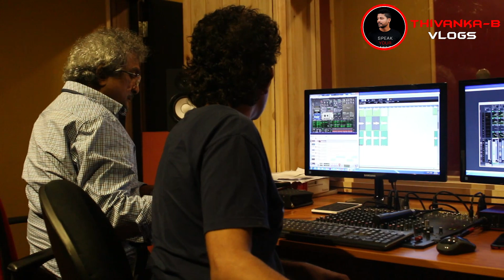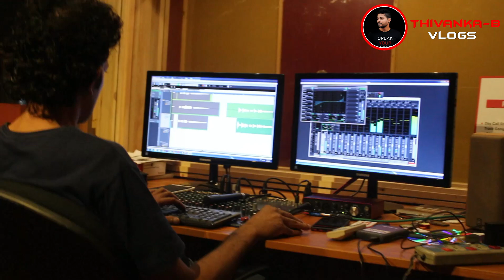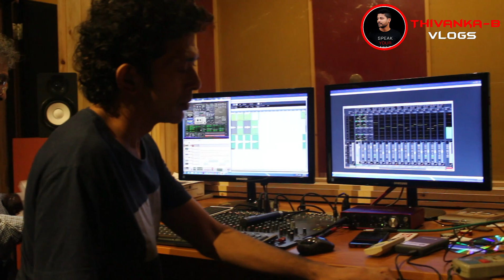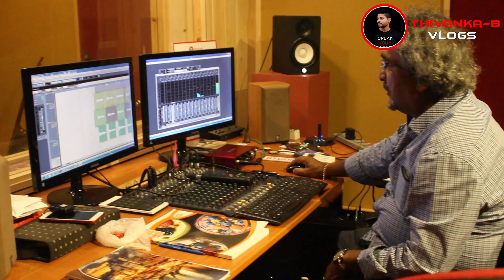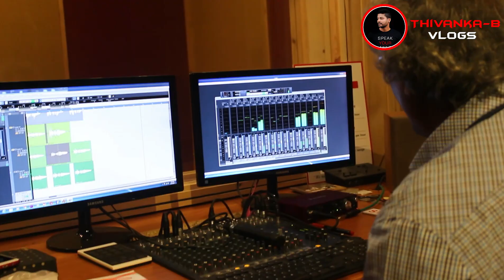New Coverage of Mrs. Latha Walpola ලතා වල්පොල මහත්මියගේ අලුත්ම වැඩක්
New Coverage of Mrs. Latha Walpola

Today I will be talking about How to make an audio track in Recording Studio, Making lyrics, Making melody & Mix Mastered for Ran Dedunu Patin song

Song - Ran Dedunu Patin
Artist - Latha Walpola
Lyrics - Jude Prasanna
Melody & Music - Sarath De Alwis
Mixed & Mastered - Suneth Kalum (Heat Production)

Thivanka-B Vlogs Team
Presenter - Thivanka-B
Cinematographer - Laksitha-B & Thivanka-B
Editor  - Thivanka-B

Special Thanking
Latha Walpola
Suneth Kalum
Sarath De Alwis
Jude Prasanna
Pavithra Akalanka

Speak Your Mind with Thivanka-B Vlogs

Guy's I'm Thivanka-B
I need to bring your different things one by one video
Latest entertainment things,
Amazing & Cultural places,
Wonderful and Innovation things in the world and Many More.
Show miracles environment with traveling beautiful Sri Lanka and World.

notification for this Thivanka-B Vlogs

NOTED
My heartfelt thanks for joining me. You
and Offer my Channel. I like to do Vlogs
from my Channel. I'm sure you will enjoy
that wonderful experience If you join me.

🔰 GEAR - WE ARE USING FOR THIS VIDEO
⭕ Canon Kiss X7i
⭕ Kit lens 18mm-55mm & 55mm-250mm
⭕ Besteker Camera Recording Microphone M520

🔰 EDITING STATION
⭕ HP Core 2 Quad Q9500 with ASUS 24inch HD Monitor
⭕ Microlab M-280 Sub-woofer 2.1

🔰 SOFTWARE - WE ARE USING FOR VIDEO EDITING
⭕ Filmora 7
⭕ VLC Player